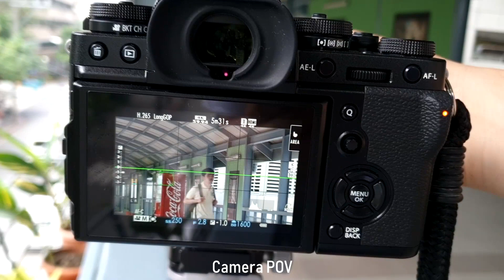Fujifilm X-T3 autofocus tests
For our full review article of the Fujifilm X-T3, you may check this